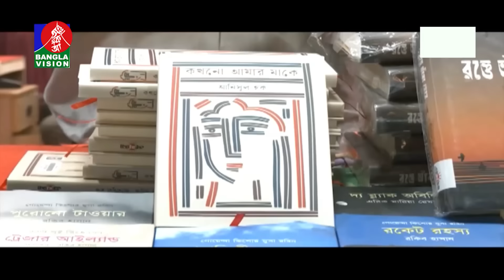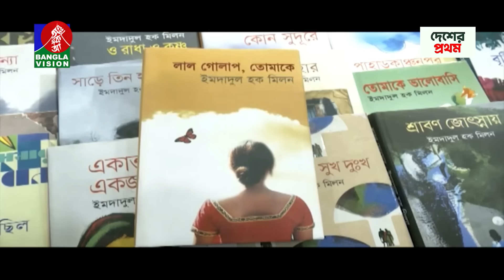রাত ১টার বাংলাভিশন সংবাদ | Bangla News | 14 February 2024| 1.00 AM | Banglavision News